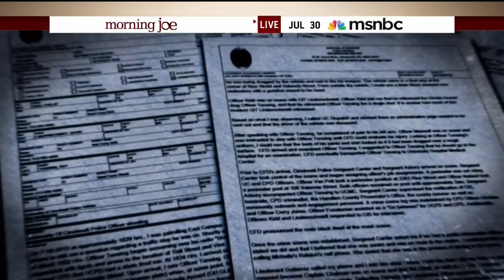Mike Barnicle highlights the importance of police body cameras (30 July 2015)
Following the tragic death of Sam Dubose at the hands of University of Cincinnati police officer Ray Tensing, who has now been indicted on murder charges, Morning Joe’s Mike Barnicle highlights the importance of body cameras in this case. “The cop’s own body camera refutes the tale that the cop originally told. He was not being dragged by the car. Within five seconds, he shot and killed that man,” says Mike. Watch the full report and conversation on recent police violence here. On MSNBC.